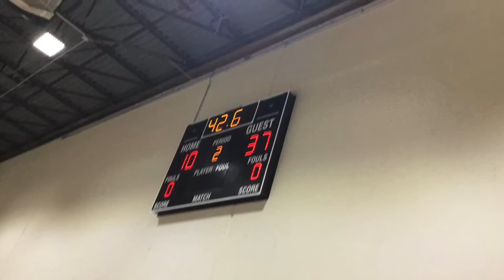94 Feet ELITE 2030 Midwest Mania Full Game Highlights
From April 10th, 94 Feet Elite 2030 went 2-0 to win the Junior Hoops Elite Midwest Mania Tournament (3rd Grade)